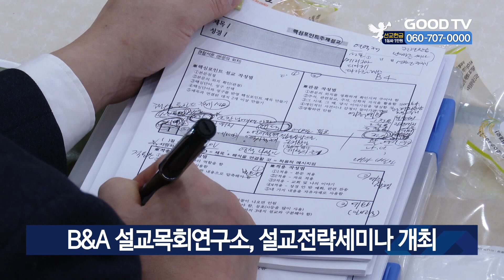B&A 설교목회연구소, 설교전략세미나 개최 [GOODTV NEWS 20240205]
광주청사교회의 부설기관 중 하나인 B&A 설교목회연구소가 1월30일부터 31일까지 광주청사교회에서 광주지역 목회자들과 교계 관계자들이 참석한 가운데 설교전략세미나를 개최했습니다. 이날 강사로 나선 광주청사교회 백윤영 목사는 설교에 대한 전략적 방향성과 노하우를 설명하며 "코로나 시기를 지나면서 성도들이 설교들을 찾아다니는 문화가 생겨났다"고 말했습니다. 그러면서 "오늘날 기독교의 부흥을 위해서는 기존의 시대보다 설교의 중요성이 더욱 강조되는 시대가 됐다"고 덧붙였습니다.

[  백윤영 목사 / 광주청사교회 : 저는 특별히 연역적 설교, 귀납적 설교 이 두 설교 프레임을 오래전에 정리했고 대부분의 설교학자들은 하나의 방법론만을 고집하는데 저는 이 두개의 방법론을 가져야 효과적인 설교사역을 할 수 있다. 그래서 프레임에 자유, 다양성 그것들을 전하고 싶어서 이 세미나를 오픈하게 되었습니다. ]

이번 세미나에서는 현시대의 설교 문제점 대책, 존 번연의 설교세계, 핵심포인트와 원포인트 프레임 설교 등 다양한 주제를 통한 설교 전략을 선보였습니다. 세미나에 참석했던 한 목회자는 "상투적인 내용이 아닌 실제 설교에 적용할 수 있는 명확한 방향성과 각종 노하우를 공유할 수 있어서 의미 있는 시간이었다"며 소감을 전했습니다.

* 방송시간
 GOODTV NEWS

● 본방 : 월 ~ 금요일 21:50
● 재방 : 화 ~ 금요일 06:50  /  토요일 06:00
● 삼방 : 화 ~ 금요일 12:00   /  토요일 14:00

* 시청방법

- IPTV: KT Genie TV 234번, SKB Btv 293번, LG U+ 273번
- 위성TV: KT 스카이라이프 186번
- 케이블: Btv 케이블 224번, LG헬로비전 289번, 딜라이브 303번,